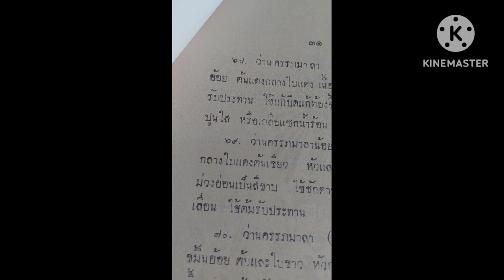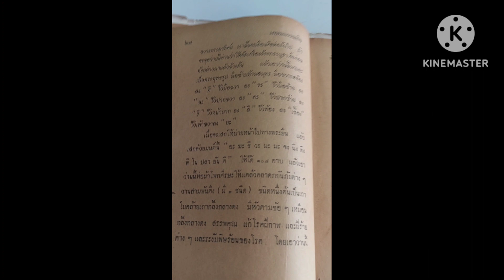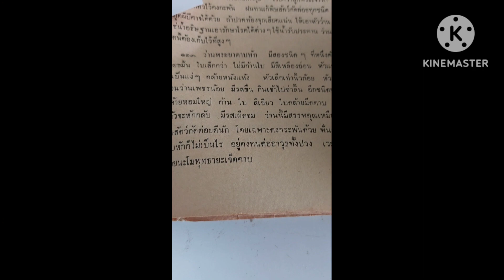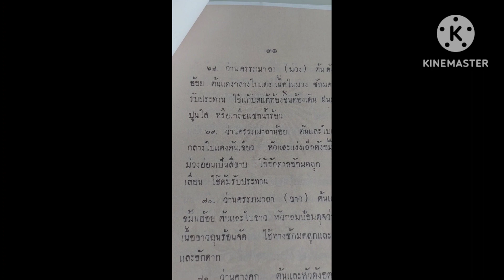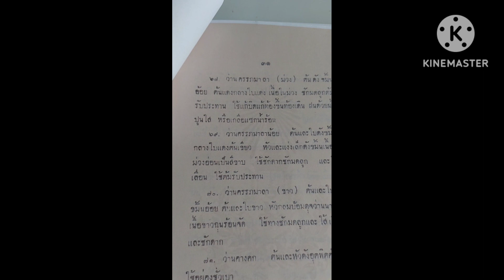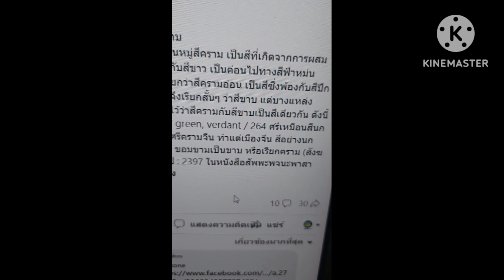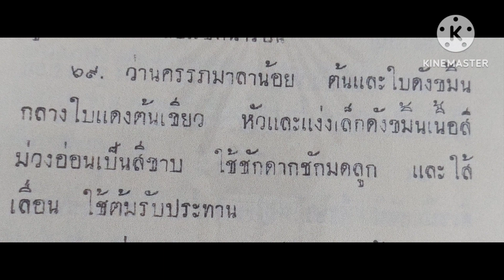ตอนที่ 74 ว่านครรภมาลาน้อย เล่นว่าน อ่านตำรา ตำราหลวงประพัฒสรรพากร พ.ศ.๒๔๗๕